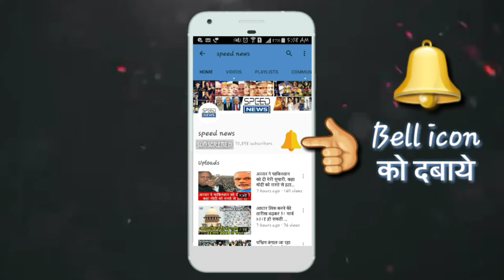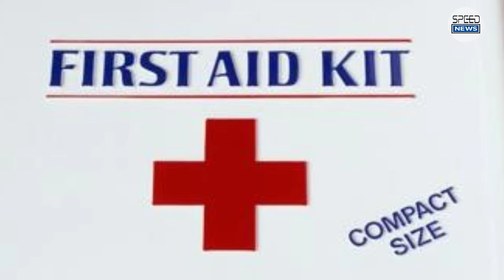पेट्रोल पंप पर फ्री मिलती हैं ये 6 सेवाएं, उठाएं फायदा / speed news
पेट्रोल पंप पर फ्री मिलती हैं ये 6 सेवाएं, उठाएं फायदा
speed news

नई दिल्ली। देश के पेट्रोल पंप पर 6 सेवाएं लोगों को फ्री में मिलती हैं। लेकिन जानकारी के अभाव में ज्यादातर लोग इन सेवाओं का लाभ उठा नहीं पाते हैं। कई बार तो पेट्रोल पंप वाले इन सेवाओं का पैसा भी वसूल लेते हैं, जो एकदम गलत है। अगर कोई भी पेट्रोल पंप वाला ऐसा करता है तो उसके खिलाफ लिखित या ऑनलाइन शिकायत की जा सकती है। लिखित शिकायत करने के लिए हर पेट्रोल पंप पर एक शिकायत बुक होती है, जिसे कोई भी मांग सकता है। इसमें शिकायत लिखने के बाद यह सीधे पेट्रोलियम कंपनियों के पास जाती है, जिस पर बाद में जांच होती है और सही होने पर कार्रवाई भी की जाती है। अगर पेट्रोल पंप वाला आपको शिकायत पुस्तका देने से मना करें तो आप आनॅलाइन भी शिकायत दर्ज करा सकते हैं। ऑनलाइन शिकायत करने के लिए आपको मंत्रालय की वेबसाइट पर जाना होगा। इसका पता है -

यहां पर जाकर जैसे ही आप शिकायत कराएंगे, उसकी पूरी जांच होगी और पेट्रोल पंप वालों पर कार्रवाई भी की जाएगी। इन माध्यमों से आप पेट्रोल पंप पर किसी भी तरह की होने वाली असुविधा के लिए अपनी शिकायत दर्ज करा सकते हैं।

पेट्रोल पंप पर मिलने वाली पहली फ्री सेवा
इमर्जेंसी पड़ने पर आप पेट्रोल पंप से फ्री फोन कॉल की सुविधा ले सकते हैं। सड़क हादसे में जख्मी किसी शख्स के परिजनों को कॉल करना हो या फिर आपको अपने ही किसी परिचित को बीच रास्ते में ही जरूरी फोन करना हो तो आप इस सुविधा का लाभ ले सकते हैं। ऐसी जरूरत पर आप नजदीक के पेट्रोल पंप पर जाकर, वहां से इमरजेंसी फोन कॉल कर सकते हैं। इसके लिए पेट्रोल पंप वाले मना नहीं कर सकते हैं। अगर पेट्रोल पंप वाले मना करते हैं, तो आप उसकी शिकायत कर सकते हैं।

पेट्रोल पंप पर मिलने वाली दूसरी फ्री सेवा
आपको लगता है कि पेट्रोल पंप पर फ्यूल की क्‍वालिटी अच्‍छी नहीं है, तो आप फिल्टर पेपर लेकर उसे चेक कर सकते हैं। यह फिल्‍टर पेपर से हर पेट्रोल पर होना जरूरी है। इससे पेट्रोल या डीजल की क्‍वालिटी को चेक किया जा सकता है। अगर आप क्वालिटी खुद नहीं चेक कर सकते हैं, तो इसके लिए पेट्रोल पंप पर तैनात कर्मचारियों को भी कह सकते हैं। आपके कहने पर पेट्रोल पंप में तैनात कर्मचारियों को ऐसा करना होगा। अगर वह मना करता है तो आप शिकायत कर सकते हैं। यह फिल्टर पेपर आपको फ्री दिया जाएगा।

पेट्रोल पंप पर मिलने वाली तीसरी फ्री सेवा
अचानक अगर कोई हादसा हो जाता है, तो नजदीकी पेट्रोल पम्‍प पर जाकर आप फर्स्‍ट ऐड किट की मांग सकते हैं। सभी पेट्रोल पंप को फर्स्‍ट ऐड किट रखना कानूनन जरूरी है। जरूरत पड़ने पर आपके मांगने पर पेट्रोल पंप वालों को यह उपलब्ध कराना जरूरी है। अगर पेट्रोल पंप वाले ऐसा नहीं करते हैं, तो आप शिकायत कर सकते हैं।

पेट्रोल पंप पर मिलने वाली चौथी फ्री सेवा
हर पेट्रोल पंप पर शौचालय की मुफ्त सुविधा होना जरूरी है। यह सुविधा फ्री सर्विस के दायरें में आती है। पेट्रोल पंप वालाें की जिम्‍मेदारी है कि वह आपको इस सुविधा को फ्री में उपलब्ध कराएं। इस सुविधा को देने के बदले पेट्रोल पंप वाले आपसे पैसों की मांग नहीं कर सकते हैं। अगर आपने पेट्रोल पंप से कुछ खरीदा भी नहीं है तो भी आप इस सुविधा का फ्री में इस्तेमाल कर सकते हैं। शौचालय की सुविधा का न होना पेट्रोल पंप की सेवाओं में कमी माना जाएगा और आप इसकी शिकायत कर सकते हैं।

पेट्रोल पंप पर मिलने वाली पांचवीं फ्री सेवा
पेट्रोल पंप पर वाहनों के टायरों की हवा भरने की सुविधा भी फ्री सेवा के दायरे में आती है। इसके लिए पेट्रोल पंप से कुछ खरीदारी जरूरी नहीं है। अगर आपने पेट्रोल पंप से कुछ खरीदना भी नहीं है तो भी आप फ्री में अपने वाहन में हवा चेक करा सकते हैं। हर पेट्रोल पम्प को यह सुविधा मुफ्त में देना जरूरी है। अगर पेट्रोल पम्प इस सुविधा को देने से मना करता है, तो आप उसकी शिकायत कर सकते हैं।

पेट्रोल पंप पर मिलने वाली छठवीं फ्री सेवा
कोई भी किसी भी पेट्रोल पंप पर पीने का पानी ले सकते हैं। यही नहीं आप चाहें तो वहां लगे वाटर कूलर से अपनी पानी की बोतल भी भर सकते हैं। इसके लिए पेट्रोल पंप वाले आपसे पैसे नहीं ले सकते हैं। पेट्रोल पंप वाले वॉटर कूलर के पानी या अन्य तरीके से उपलब्ध कराए पानी के लिए पैसे नहीं मांग सकते हैं। अगर पेट्रोल पंप वाले आपसे पानी के लिए पैसे मांगते हैं तो, आप इसकी शिकायत कर सकते हैं।